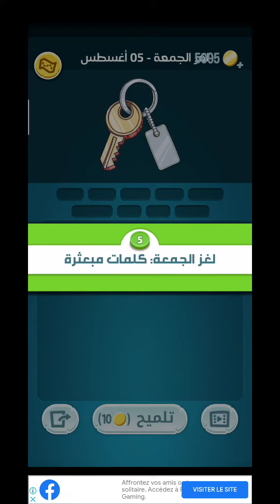لغز_الجمعة_5_أغسطس_غشت_2022 تحدي زيتونة كلمات كراش الألغاز اليومية